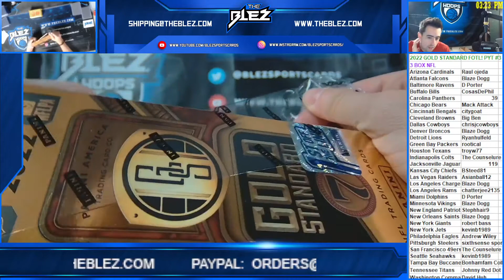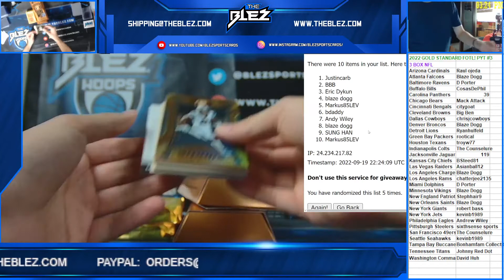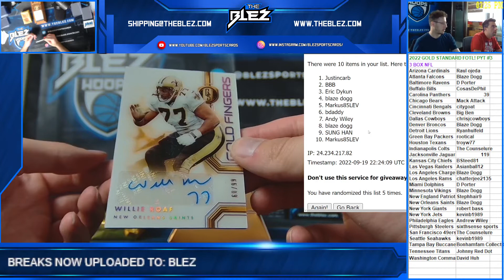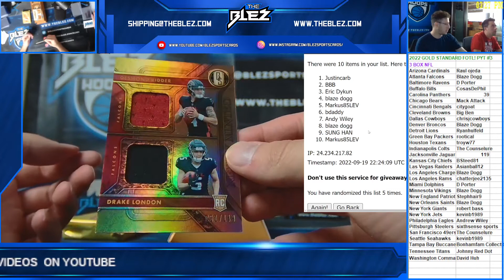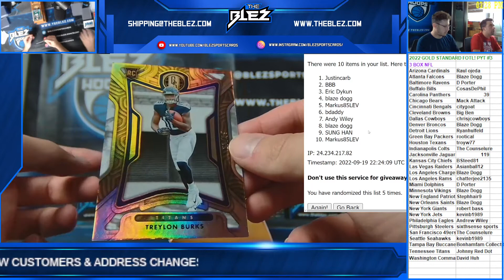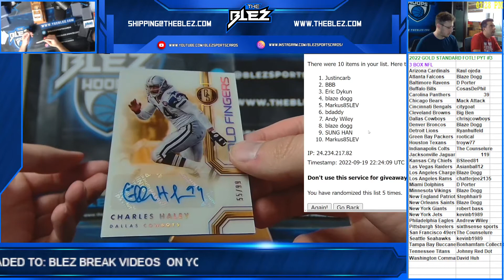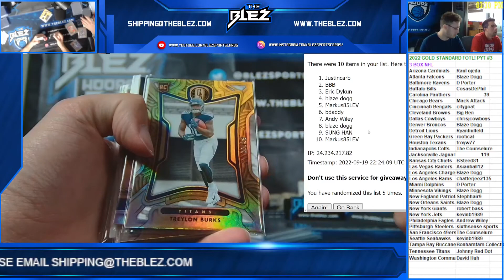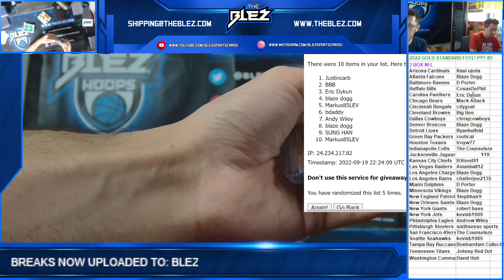2022 Panini Gold Standard NFL 3 Box PYT #3